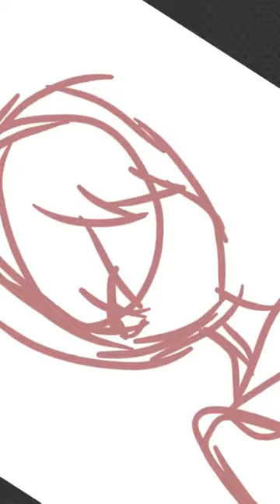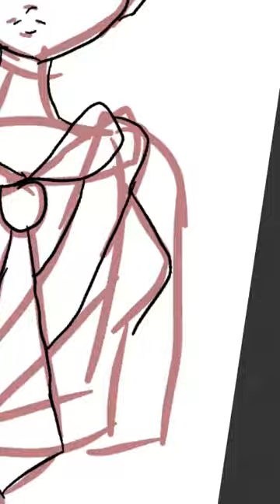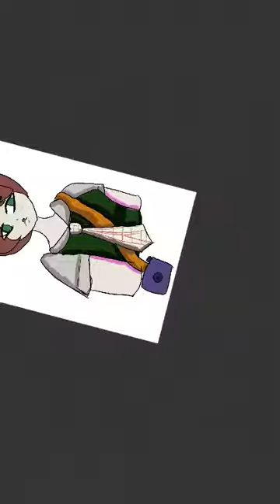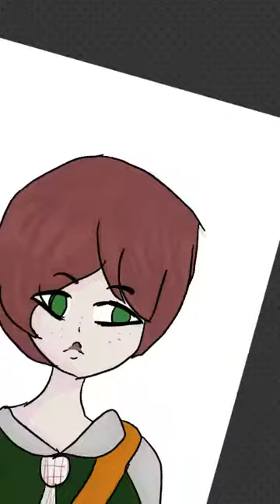Mahiru Koizumi|Danganronpa|Speedpaint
Both Mahiru And Peko Died In One Chapter,Both Of My Favorites. May I Die? (Mahiru X Peko)